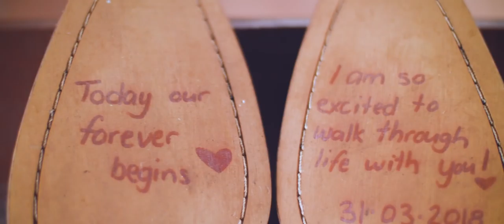Jake & Amy - 31. 3.18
Jake & Amy tied the knot at Thorner Country Estate on a romantic rainy day with a stunning ceremony in the stone chapel followed by a fantastic evening reception with friends and family.